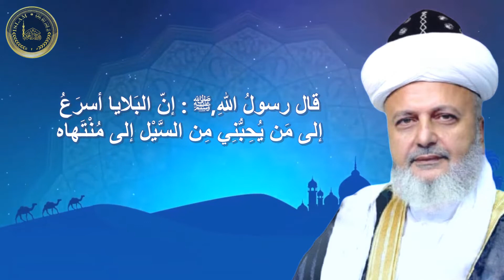البلاء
أَهلًا وسَهْلًا بكم في قناة
عِـلْـمُ الـدِّينِ أمانةٌ عَـظــيـمةٌ – Islam

قال رسولُ اللهِ صلّى اللهُ عليه وسلَّمَ: "إنّ البَلايا أسرَعُ إلى مَن يُحِبُّنِي مِن السَّيْل إلى مُنْتَهاه "

البلاء || بصوت فضيلة الشيخ الدكتور نَبِيِل الشَّريِف حَفِظَهُ الله تَعَالى وجزاه عنا خير الجزاء.

اخلصوا النية لله تعالى بسماعه ونشره
🔁 شارِكْ وَسَاهِمْ بِنَشْرِ الْقَنَاة 🔁